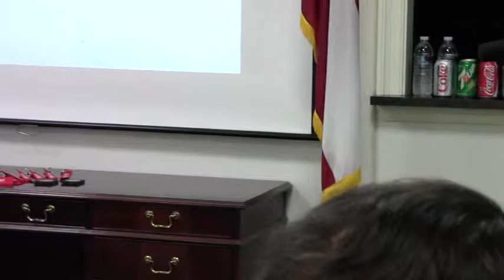Contractor gifts and tokens --Allan Ricketts @ VLCIA 2012-05-22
Andrea Schruijer Executive Director, J. Stephen Gupton attorney, Allan Ricketts Project Manager,
Tom Davis, CPA,
Lu Williams, Operations Manager,
S. Meghan Duke, Public Relations & Marketing Manager,